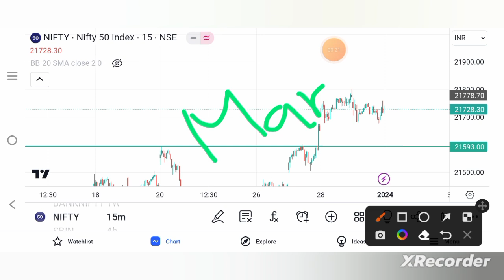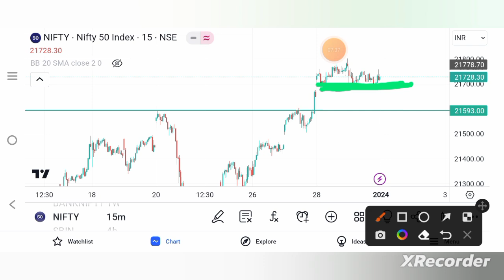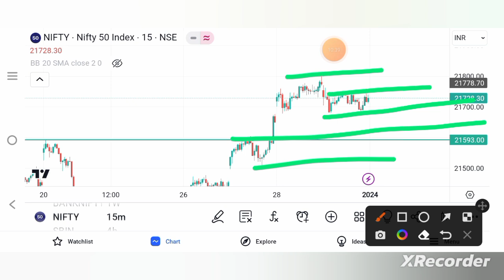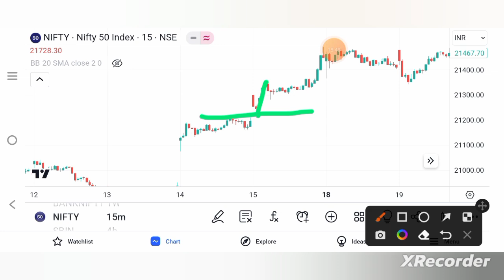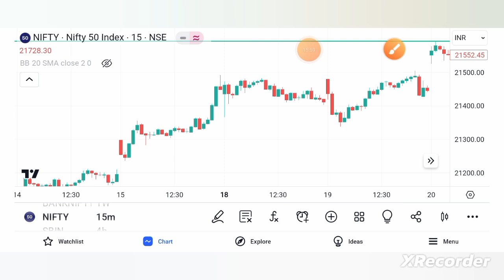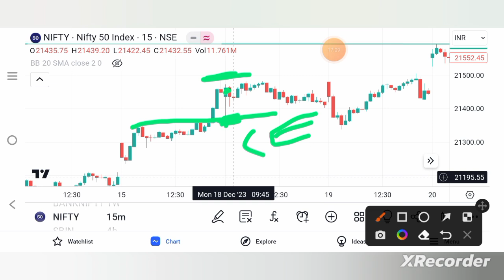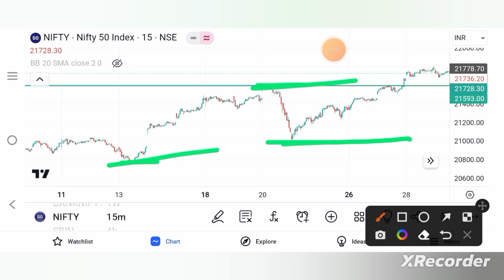Perfect entry strategy for Nifty /Banknifty/ finnifty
If you open account with Alice blue, you will get my personal support
Hello traders in this channel you will find very useful content for Option buyers,
My motive is, all options buyers to be success in their trading life even though if they loosed before they seen my videos.
Scalping trading secrets high profitable and higher Accuracy

Join my telegram group for live update

Account opening Link:
1.Invest and trade with Kite by Zerodha, India’s largest retail stockbroker. Open an account now.

I will not be responsible for your profit or loss and please note that I am not a sebi registered adviser.

bestniftyoptionbuyingstrategy tamil
bankniftybuyingstrategy tamil
nifty option live trading
banknifty option buying live trading
100% winning option buying strategy for Nifty and banknifty in tamil
Best option buying strategy, scalping, Intraday, hedging, selling,